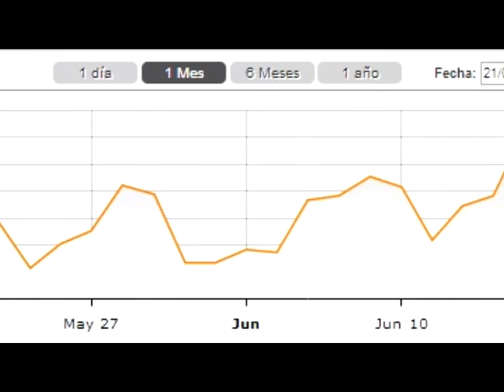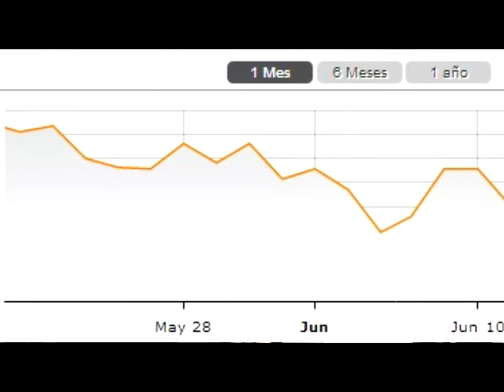Resumen semanal de trading